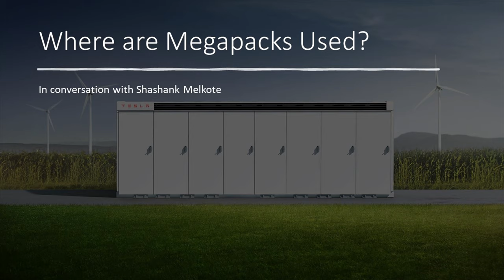Is Tesla an Auto Manufacturer or an Energy Company? Thinking Aloud with Shashank Melkote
There is always a misconception that Tesla is an auto manufacturer and most analysts who value Tesla tend to compare it with one be it Toyota or VW or something else.

In this conversation Shashank and I bust that myth and talk about what is behind the energy company that is Tesla and how what we know today is just the tip of the iceberg.

0:00 Is Tesla just an Auto manufacturer?
2:15 What about Tesla batteries?
5:15 Conversation around Megapacks
8:31 Deep-dive on microgrids
12:38 Opinion on Tesla Solar Roofs
17:03 What's next for Tesla